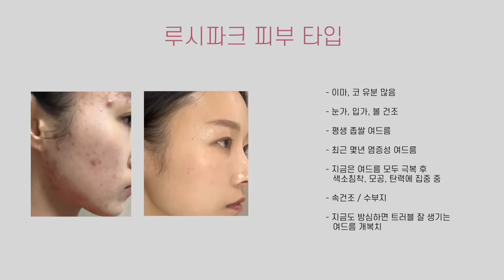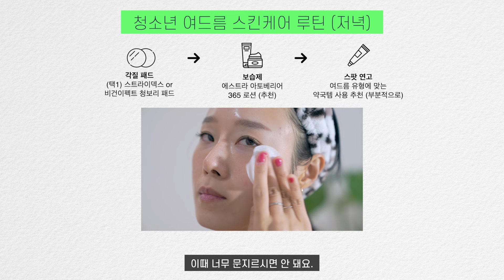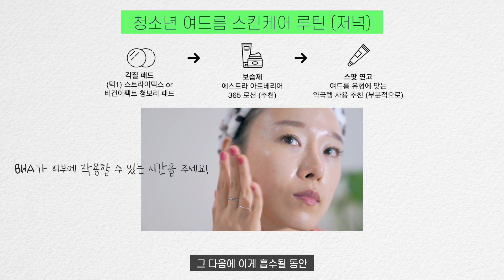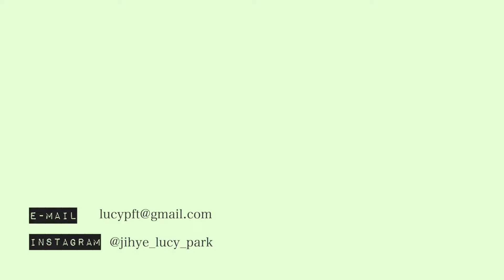어른되면 그냥 없어진다고?! 절대❌😤 청소년 여드름 없애는 법 (스킨케어 루틴+꿀팁 가득🍯)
안녕, 루비❤️
오늘은 10대 청소년 루비들을 위해 영상을 준비했어요!

댓글을 보면 생각보다 학생 구독자 분들도 많고,
자녀의 여드름 케어를 위해 제 영상을 시청하시는 분들도 많으시더라구요!

청소년기 여드름에 대해 별 거 아닌걸로 생각하시는 분도 계신데
저 또한 청소년 여드름 ➡ 성인 여드름으로 그대로 안고 간 사람이라
그 때 그게 얼마나 큰 고민인지, 그리고 그 때 케어가 얼마나 중요한지 잘 알아요ㅠㅠ
(어른 되면 없어진다는 말 절대 안믿어요. 흥!😤)

피부 문제로 어려움을 겪고 있는 10대 친구들에게 도움이 됐으면 좋겠습니다.

📍추천 제품 (성분만 참고하고 타 제품 사용해도 무방합니다)

- (LHA) 비건이펙트 클린 앤 글로우 청보리 퍼스트 패드
- (여드름 연고- 일반의약품) 파티마겔 (벤조일퍼옥사이드)
- (여드름 연고- 일반의약품) 애크논 크림 (이부프로펜피코놀)
- (여드름 연고- 전문의약품) 클린티 (클린다마이신포스페이트)
- (여드름 연고- 전문의약품) 디페린겔 (아다팔렌)
- (여드름 연고- 전문의약품) 듀케이겔 (클린다마이신포스페이트+벤조일퍼옥사이드)
- (커버자차) 라로슈포제 유비데아 톤업 로지 (핑크베이스, 촉촉하고 얇고 유분 있는 편)
- (커버자차) 넘버즈인 3번 도자기결 파데스킵 톤업베이지 (옐로베이스, 커버력 있는편)